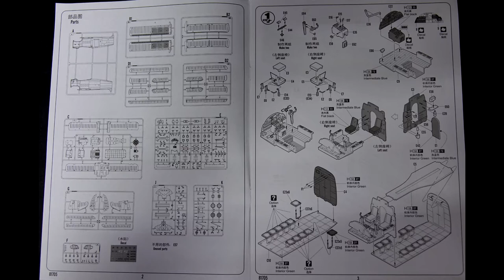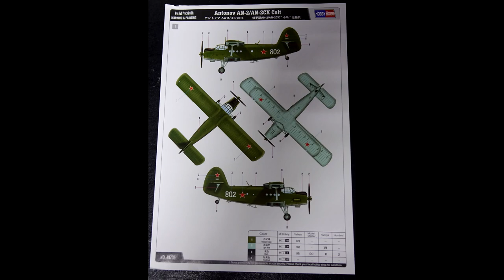81705 HobbyBoss 1/48 Самолет Антонов AN-2/AN-2CX Colt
ModelistRC.ru